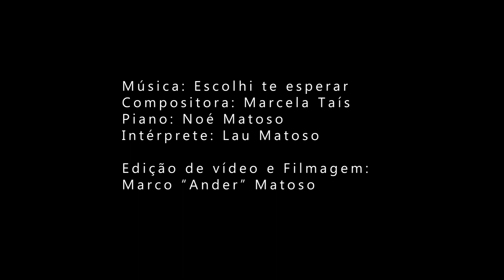Escolhi te esperar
Voz: Lau Matoso
Piano: Noé Matoso
Violino: Melke